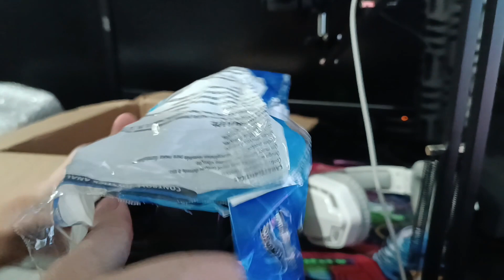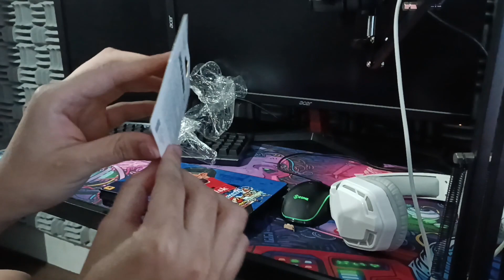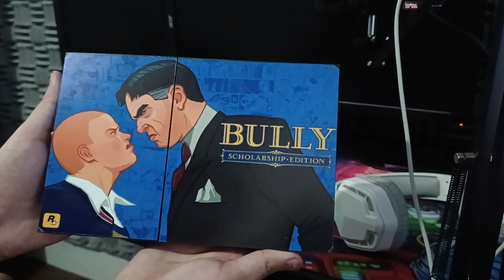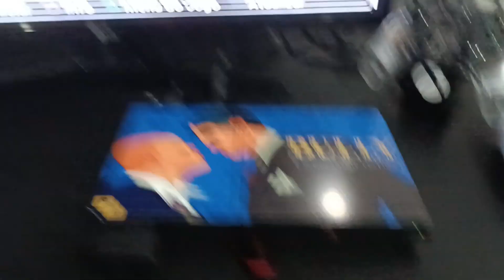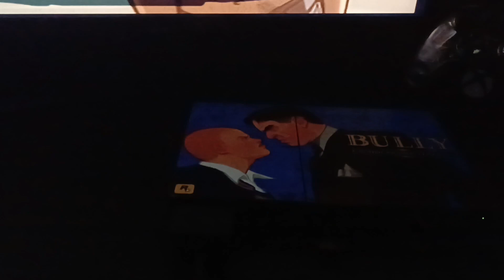COMPREI UM PLAYSTATION 2 NA SHOPEE, DEU BOM?